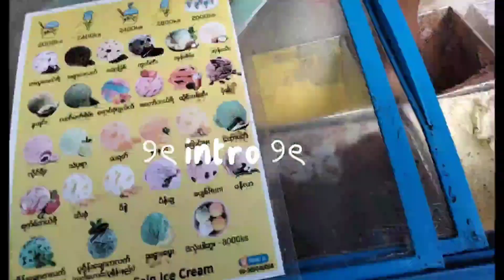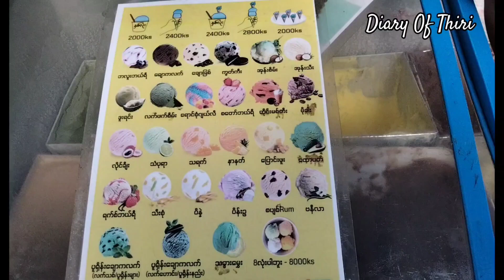Diary Of Thiri • Spend the day with Me ( Mini Vlog ) 🦦 with Burmese Voice Over 🇲🇲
pls chg 1080p for better resolution